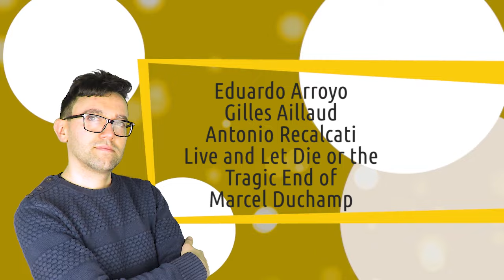Arroyo, Aillaud, Recalcati | Live and Let Die or the Tragic End of Marcel Duchamp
L'audioquadro è un modo per conoscere i più grandi capolavori della storia dell'arte. In maniera semplice e in pochi minuti. Qui vi parlerò di Live and Let Die or the Tragic End of Marcel Duchamp di Eduardo Arroyo, Gilles Aillaud e Antonio Recalcati ▼▼CONTINUA SOTTO▼▼

Eduardo Arroyo, Gilles Aillaud, Antonio Recalcati, Live and Let Die or the Tragic End of Marcel Duchamp, 1965, Museo Reina Sofia

Uno spagnolo, un francese e un italiano. No stavolta non sono i protagonisti di una barzelletta, ma tre artisti uniti da un fine comune, mettere in discussione, anzi uccidere, simbolicamente, una delle più grandi icone dell’arte del XX secolo: Marcel Duchamp. L’opera di fronte a voi è quindi l’unione degli sforzi dei tre artisti, Eduardo Arroyo, Gilles Aillaud e Antonio Recalcati che hanno realizzato quello che viene definito in gergo tecnico un polittico, ovvero un’opera composta da più elementi.
Eduardo Arroyo, spagnolo in esilio a Parigi dal 1958 a causa della dittatura del generale Franco, divenne in pochi anni uno dei più importanti artisti europei. I suoi dipinti hanno esplorato e criticato la situazione politica in Spagna durante gli ultimi anni della dittatura oltre ad aver indagato il ruolo dell’artista all’interno della società. Gilles Aillaud, pittore, scrittore e disegnatore francese, fondò un’associazione di giovani artisti, mentre l’italiano Antonio Recalcati è sempre stato attratto dalla realtà quotidiana, caricata di toni squallidi e di volgarità.